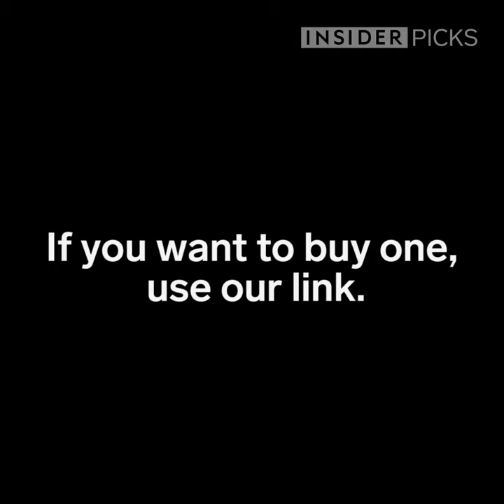Never Spill Your Drink With A Grip Tray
The Joseph Joseph Grip Tray keeps glasses, plates, and utensils secure to the tray while you carry it around. Anti-slip rubber studs keep the dinnerware in place.

If you want to buy one, use this link.

Produced by: Amelia Kosciulek